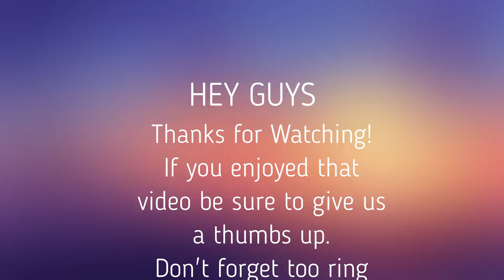7 Days to Die A18, Day one, Navesgane, It has begun! "cushenator"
The start of Tino Noa's 7 Days to Die duo series. The first day in this fresh post-apocalypse contains the premise of our builds and what we are planning to do with our respective play-styles. Cushen's journey begins by gathering  the bare minimum before completing his main objects then finding a location and has begun his future "Super Base"